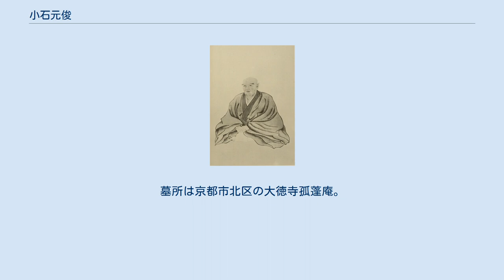小石元俊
藤浪剛一『医家先哲肖像集』より小石元俊 小石 元俊（こいし げんしゅん、寛保3年（1743年） - 文化5年12月25日（1809年2月9日）は、江戸時代後期の蘭学者・蘭方医。
「元俊」は通称で、諱は国瑞。
幼名は太吉。
字は有素、号に大愚・碧霞山人。
子は小石元瑞。
門弟に斉藤方策、南部伯民、橋本宗吉らがいる。
 山脇東洋の孫弟子にあたり、関西における蘭医学の主唱者。
杉田玄白『蘭学事始』にも名が見られ、玄白や大槻玄沢ら江戸の蘭学者とも交友し、東西の蘭学を結びつける人物とも位置づけられている。
 山城国桂村（現在の京都市西京区桂）に生まれる。
父は若狭国小浜藩の家老・林野氏の出自で、流浪中に小石姓に改めたという。
母は後妻で柴原氏の娘。
寛延3年（1750年）、父に従い大坂へ移る。
医学を志し、宝暦年（1751年）には山脇東洋門下で柳河藩医・淡輪元潜に師事し、元俊と改める。
元潜の紹介で同じく東洋門下の永富独嘯庵にも学び、オランダ医学に接する。
永富塾では亀井南冥、小田享叔とともに三傑と称された。
また河内の僧・慈雲に参禅。
 明和元年（1764年）には父が死去。
この頃西国を遊歴する。
明和6年（1769年）に大坂で衛生館を開業。
安永6年（1777年）亀井冥南の影響で皆川淇園の家塾に入門し、『元衍』の著述に専念、陰陽五行説に基づく旧態医学を批判する。
皆川塾では柴野栗山らと交友し、頼春水から歴史を学ぶ。
浦上玉堂や木村蒹葭堂ら著名な文人とも親しく交わった。
 天明3年（1783年）には京都伏見で人体解剖を行う。
この年には妻帯する。
子息の元瑞を幼少の頃より、大坂の友人である篠崎三島に入門させている。
 安永3年（1774年）に江戸で出版された『解体新書』に触発され、同年に杉田玄白、大槻玄沢に相次いで知り合うと、江戸に出て東遊し、大槻邸に滞在した。
天明8年（1788年）の京都大火で『元衍』を焼失する。
寛政8年（1796年）にも人体解剖を行い、『施薬院解男体臓図』として著す。
享和元年（1801年）、京都で医学塾・究理堂を開き、上方での蘭学拡大に貢献した。
間重富と共同出資で、傘職人の橋本宗吉を江戸の芝蘭堂へ学ばせた。
66歳で死去。
 著作に『元衍』、『学医要論』、『有因心論』。
墓所は京都市北区の大徳寺孤蓬庵。